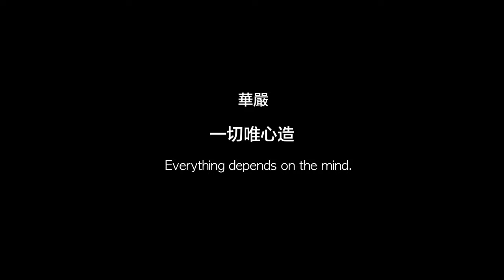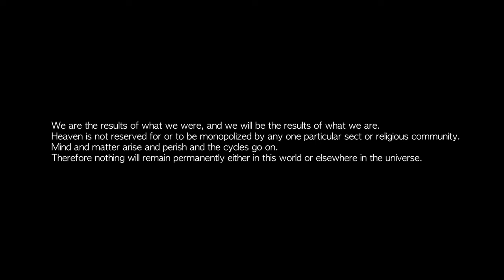Nancy Lang + Bubble Coco PAGODA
“탑이란 무엇인가요?”
1300년 동안 한 자리를 지켜온 석탑에 다다르는 여정을 통해 예술가는 스스로에게 삶과 예술이 무엇인지 묻는다. 이 여정에 드뷔시의 곡 파고다와 예술가의 오랜 동반자 코코가 친구로 함께 한다. 주인공 낸시랭은 한국을 대표하는 팝아티스트이고 예술가를 화답하는 덕제 스님은 한국에 보물 같은 사찰 화엄사 구층암 천년의 차밭을 지키는 티 마스터 주지스님이다. 동양과 서양의 만남 그 사이에는 언제나 기도하는 예술가가 구도자로, 선구자로 등불을 밝히고 있다. 영상 전체에 흐르는 드뷔시의 파고다 연주는 리옹 국립 오케스트라, 지휘는 Jun Markl이다.

제작 봄길(Film SPRINGWAY)
감독 박장호(昊)

Nancy Lang, the prominent pop artist based in South Korea, asks herself what transcendence is through a journey to find an ancient treasure. Tea master Dukje from Hwaeomsa monastery leads the artist to the iconic Four Lion Three Story Stone Pagoda(華嚴寺 四獅子 三層石塔). Lyon National Orchestra’s elegant yet powerful performance plays along the way.

Musical Performance : Lyon National Orchestra (Conductor: Jun Markl)
Naxos Rights US/Europe 8.572568

Present : Film SPRINGWAY
Director : 昊 Jangho Park

영상은 '버블코코 파고다' 제작에 음원을 제공한 세계적 레이블 기업 낙소스(Naxos) 온라인이 함께 발표를 합니다.

Present : Film SPRINGWAY
Director : 昊 Jangho Park